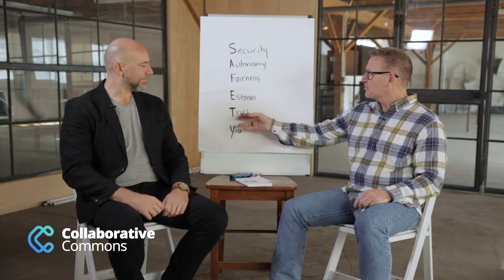Psychological S.A.F.E.T.Y. Model - Social Landmines That Trigger People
Collaborate 500% Faster!
Resources, Relationships & Events